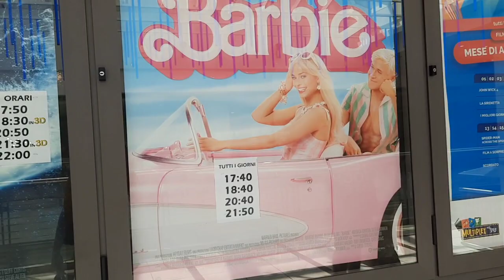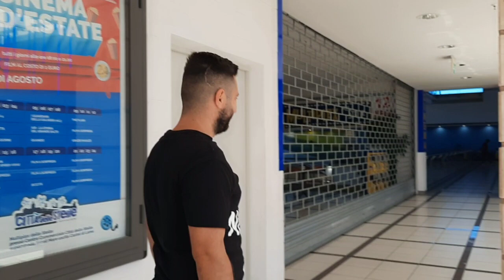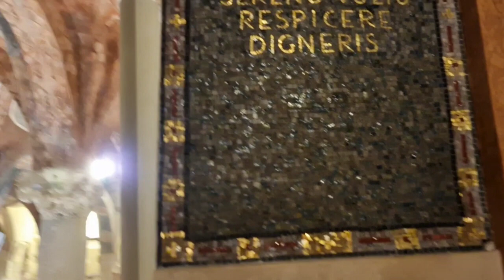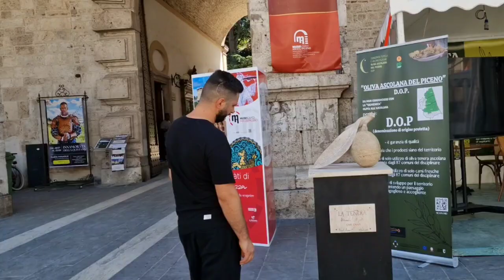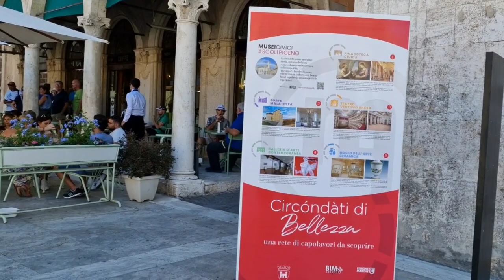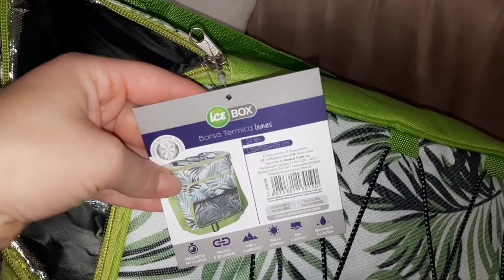SUMMER Vlog/ Second hand/Ascoli Piceno Towers' city/ super market haul/plazh/ blerje te reja